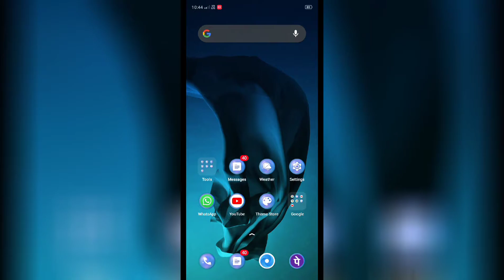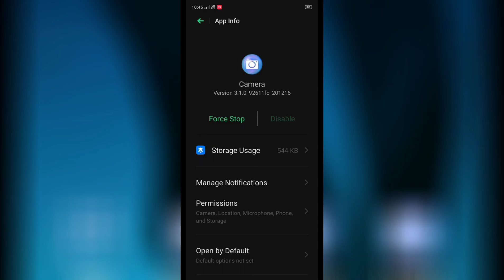VIVO Y51A , Camera problem solve Any type 💯% working trick